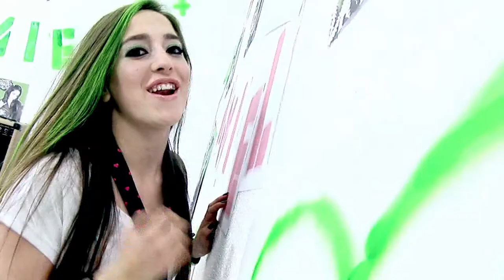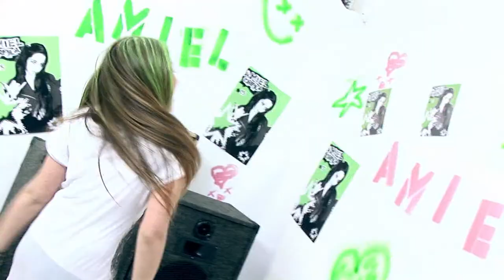VIDEO CLIP - AMIEL - SMILE